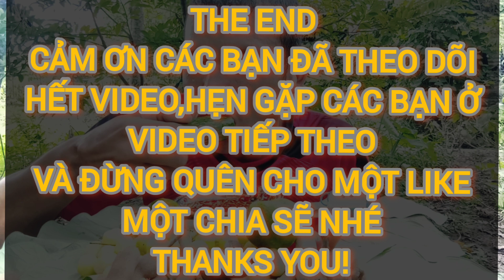Thử thách ăn đồ chua nhất thế giới||Challenge to eat the most sour food in the world||@Tuấn Khùng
Thực hiện thử thách ăn những trái Me, chồm ruột, chanh, ổ qua do mọi người đưa ra các bạn cùng theo dõi nhé.